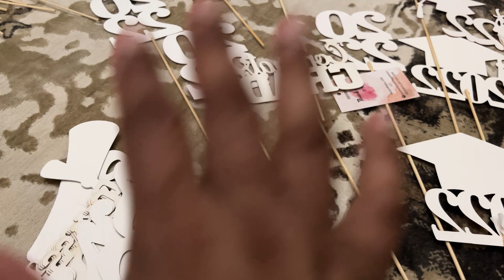বহুদিন পর আজ অপেক্ষার অবসান ঘটলো আলহামদুলিল্লাহ||My son’s graduation ceremony